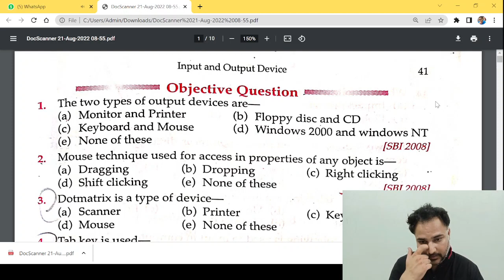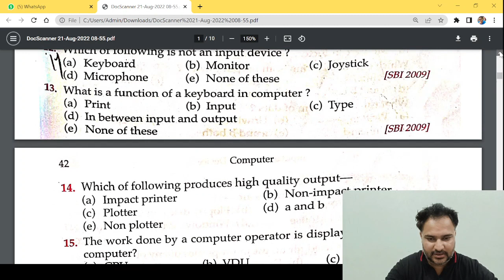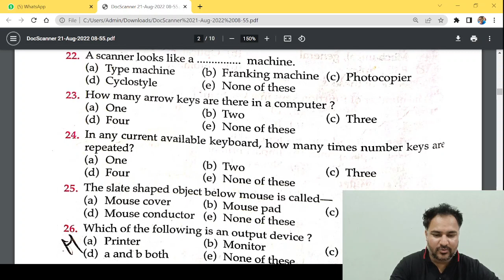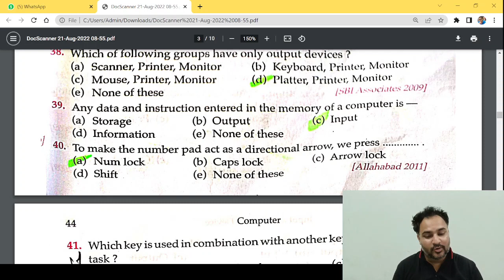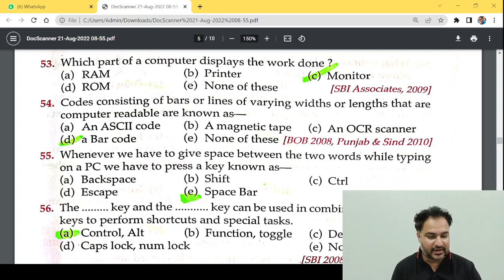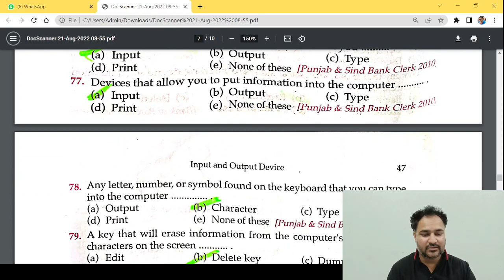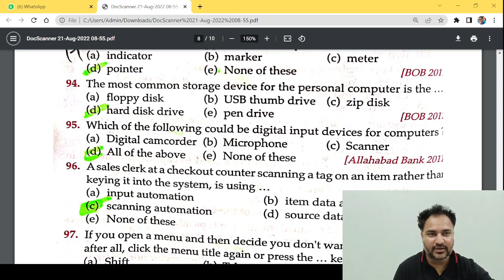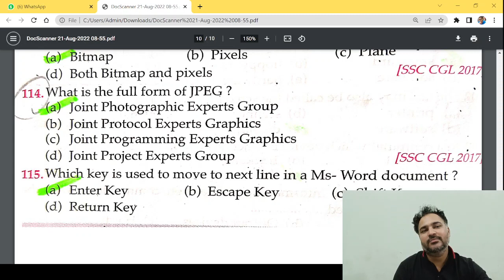Lucent Computer MCQ - Chapter 3 | 🔴 EXCLUSIVE VIDEO| INPUT OUTPUT DEVICES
THIS VIDEO IS REGARDING THE SECOND CHAPTER OF LUCENT COMPUTER BOOK. THIS VIDEO INCLUDES THE GENERATION OF COMPUTER. WE ARE CREATING A FULL PLAYLIST OF LUCENT COMPUTER BOOK MCQ WITH EXPLAINATION.

for daily notes join telegram Channel link

Lucent Computer Lecture-2 Hindi || Computer For Delhi Police, IBPS PO/Clerk, HSSC,SSC etc

In this video we will know about Computer of Lucent objective General Knowledge book New Edition in hindi. this book will help you in many competitive exam like SSC, RAILWAY, FCI, IB, POLICE, STATE PCS, SUB INSPECTOR, GD, ETC...

computer memory mcq
computer mcq
computer
memory mcq
memory
computer memory
types of computer memory
types of computer memory mcq
what are the advantages of using secondary memory?
mcq on computer memory
mcq on memory and storage devices
multiple choice questions on ram and rom
memory multiple choice questions
most important computer memory mcq

• New Edition LUCENT objective book#33
• 2022 edition
• Lucent Computer objective#1
• lucent Computer#25
• objective book in hindi for PCS#25
• BPSC
• SSC
• Railway
• Lucent GK
• speedy science book
• Lucent computer objective in Hindi#1
• QUESTIONS bank for
• previous year question
• Collection of Important QUESTIONS
• lucent gk
• complete lucent objective book
• master video of computer master video of Lucent#3
• master video of Lucent objective
• lucent gk
• computer master video in hindi
• lucent computer in hindi
• lucent computer full audio in Hindi
• lucent computer question in hindi
• computer question in hindi
• lucent computer book solution
• lucent computer book review
• lucent computer in english